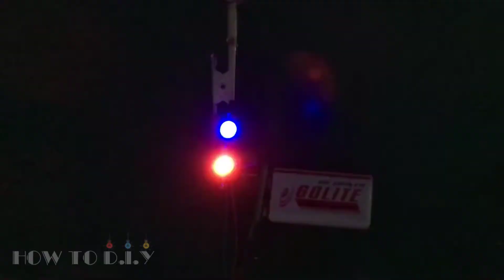Simple LED Fade Effect To You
- Some ideas and experiments can be dangerous. Do not follow if you do not know them well.
- Be careful. I am an electrical engineer so I am familiar with these tests.
- Some videos are entertaining.